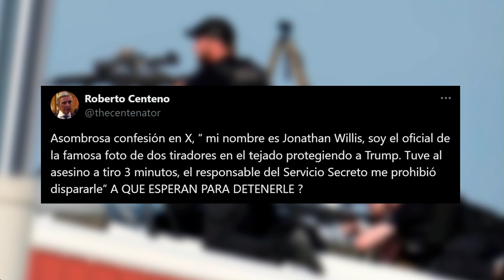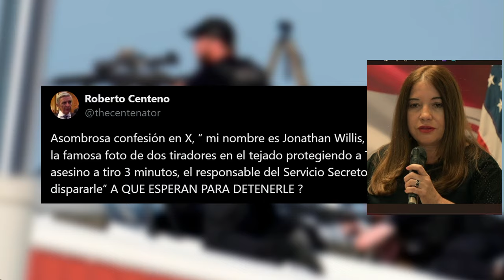🔴MAIBORT PETIT🔴 DESVELA TODAS LAS CLAVES DEL ATENTADO DE TRUMP, 🔴¿QUIEN ESTÁ DETRÁS?🔴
En este video, Maibort Petit revela todas las claves del atentado de Trump. ¿Quién está detrás? Descúbrelo en Distrito TV. ¡No te lo pierdas! 🔴🔴🔴
🔴Conviértete en miembro de este canal para disfrutar de ventajas: